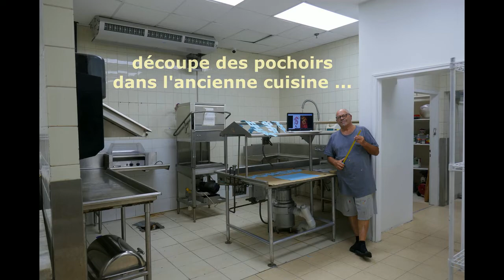baccarat princess casino entrée - sep 2022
Décoration de l'entrée de la salle de Poker et Baccarat en PVC découpé et peint , pour Princess Casino Sint Maarten septembre 2022